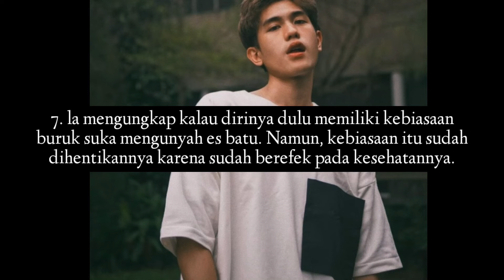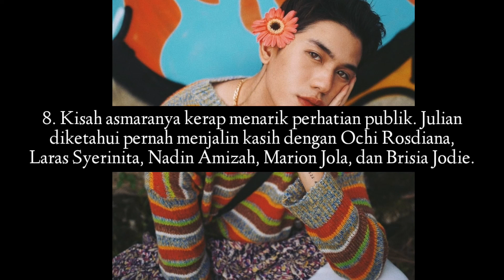Fakta Julian Jacob